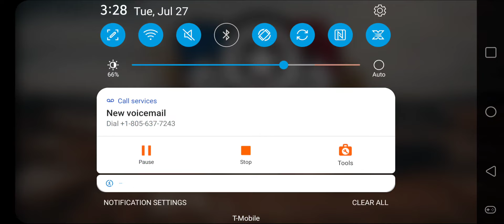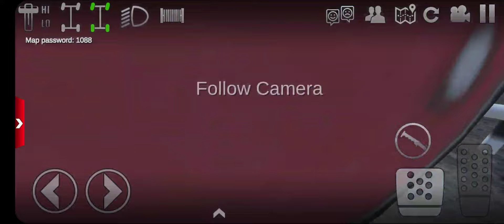Offroad Outlaws (Driving As A Football Helmet)